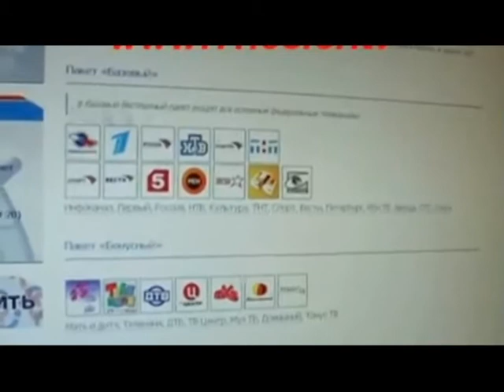19.08. Що Транслюють Кабельні Оператори На Сході?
19.08. Що Транслюють Кабельні Оператори На Сході?